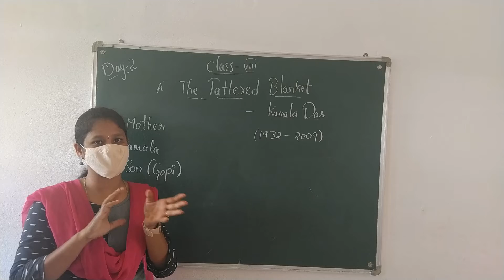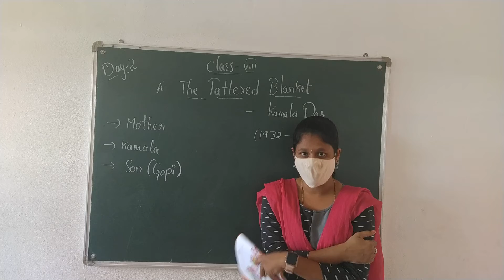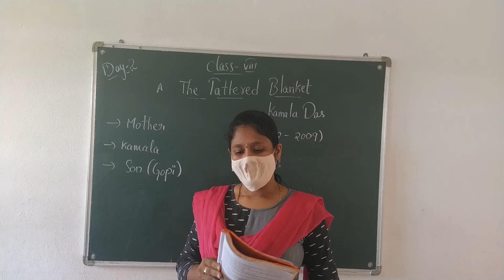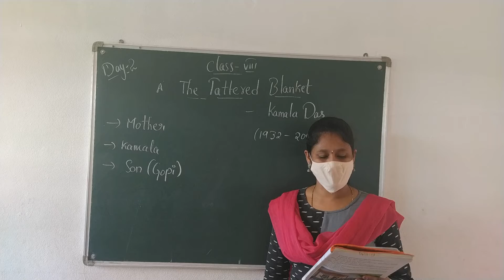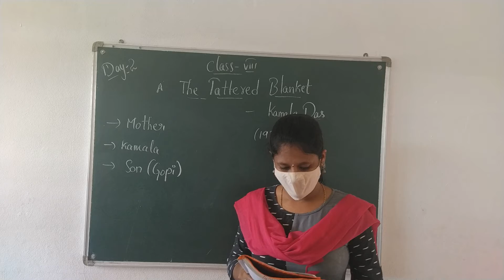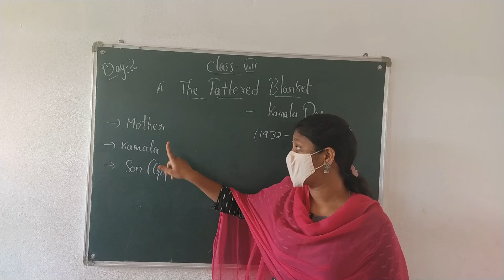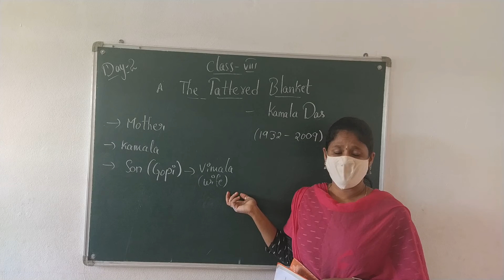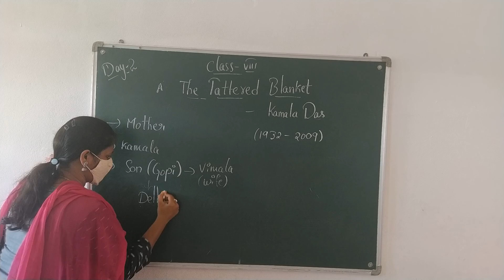8 TH CLASS ENGLISH DAY 2